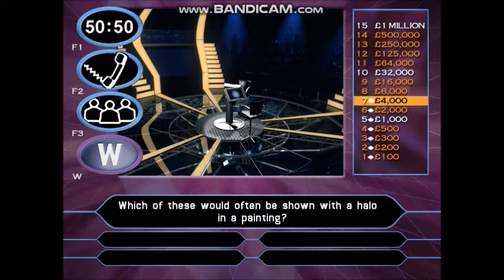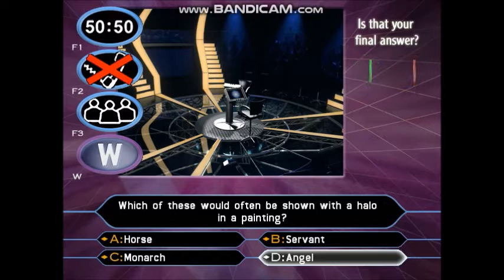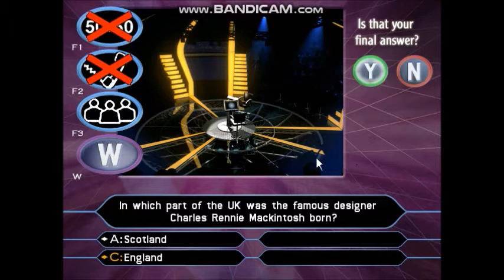Who Wants To Be A Millionaire? - 2nd Edition UK PC Gameplay 2 of 30 (Part 2/3) in HD!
1-game winnings: £1,000,000
I have played with Donna Air. She is an English actress, television presenter and media personality. She was born on 2 August 1979, in Wallsend, North Tyneside, to receptionist Marie (née Lackenby) and mechanical engineer Trevor Air. The eldest of three children, Air has a sister, Francesca, and brother, Alexander. Air grew up in Gosforth, Newcastle upon Tyne, where she attended St Oswald's Catholic Primary School and later Sacred Heart Convent School. Air was then educated at Gosforth High School, and also attended First Act Theatre, a local youth theatre group. Her fellow students at First Act Theatre included Jill Halfpenny and Anthony McPartlin. Air also modelled as a child, appearing in ads for Nissan, Asda and Lenor.
At the age of 10, Donna first appeared on the children's TV programme Byker Grove along with the cast members, Ant MacPartlin, Declan Donnelly known as Ant and Dec, Jill Halfpenny, Andrew Hayden-Smith and Emmerdale actors Dale Meeks, Charlie Hardwick, Chelsea Halfpenny, Laura Norton and Victoria Hawkins.
Mrs Air appeared in many gameshows, talent shows, reality shows and TV dramas.
In 2018, she joined the celebrities and their skating partners on Dancing On Ice on ITV with Phillip Schofield and Holly Willoughby. Donna's skating partner is Mark Hanretty. They were eliminated in week 7.